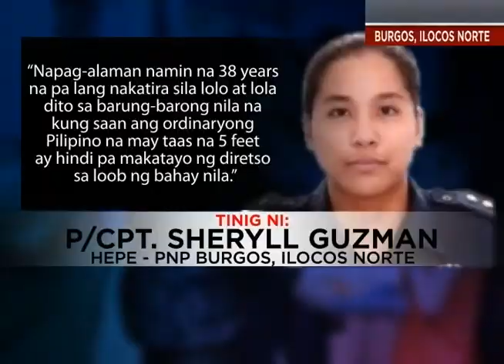Mag-asawa sa Ilocos Norte, pinatayuan ng bahay sa pangunguna ng mga pulis | TV Patrol North Luzon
Mag-asawang lolo't lola, pinatunayan ng bagong bahay sa pangunguna ng mga pulis.